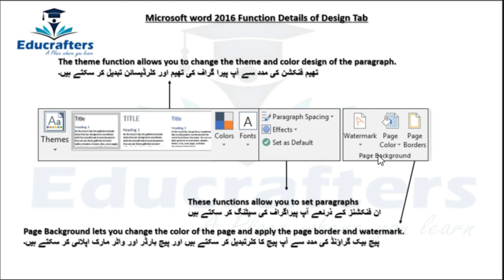All information about MS word 2016 Design Tab functions Details in Urdu and English.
All the information about computer. Ms Office Ms Word 2016 Design Tab functions Details